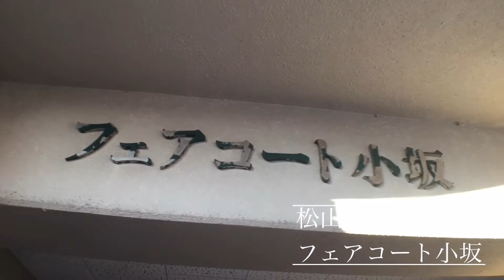アート不動産 松山市小坂「フェアコート小坂 402」Produced by ぞなもし